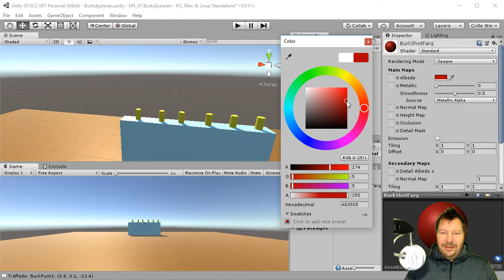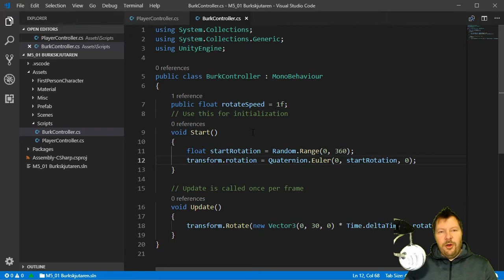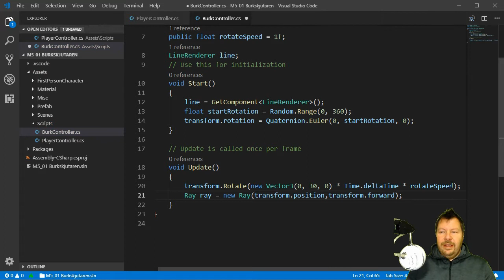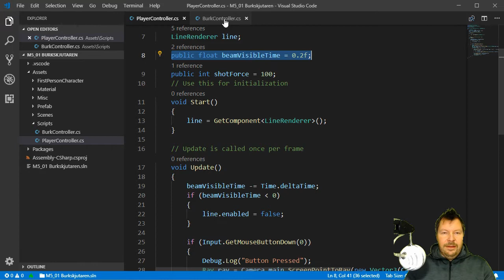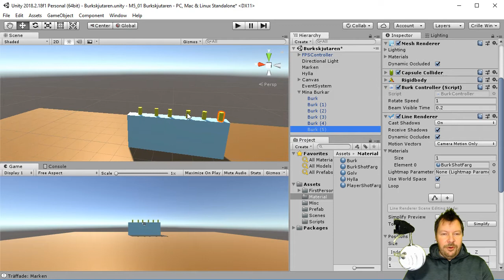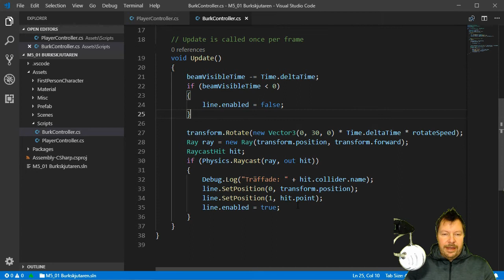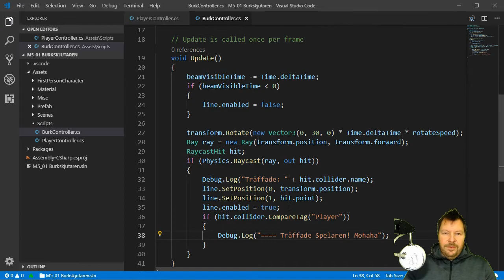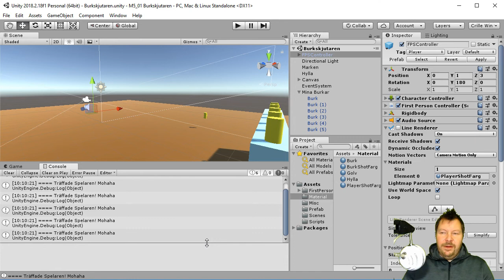SUV100 2018 M06 06 Burkarna skjuter tillbaka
06 Burkarna skjuter tillbaka